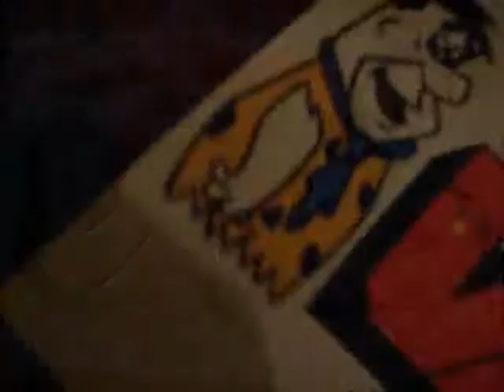sample of some of SDs graffifi.........06/07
graff